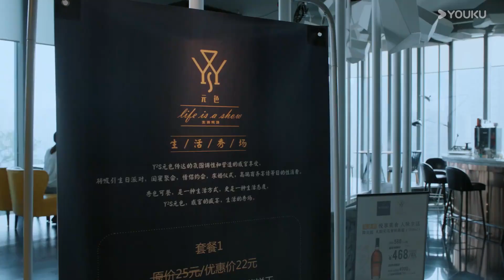妻子剛出醫院就看到丈夫和小三，直接就离开了【强风吹拂 Strong wind blows】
剧名（Drama Name）：强风吹拂  Strong wind blows

【强风吹拂  Strong wind blows】邢昭林 、李凱馨 、查儂·散頂騰古、郭瑋潔 、任彬 、向皓 、曦子 、高承壹 、鐘正 、石知田 ，關於愛與救贖、青春與成長、放下與釋懷的溫暖故事。大學新生林峰為了重振大學登山社，與前登山社成員夏迪相識，經過壹系列的誤打誤撞，兩個有著共同愛好與夢想的年輕人彼此牽絆越來越深，並由此牽扯出五年前壹樁波及眾人的登山事故，於是，壹段彼此拯救、試煉真心的情感就此拉開帷幕。